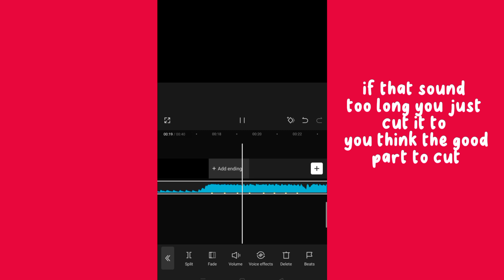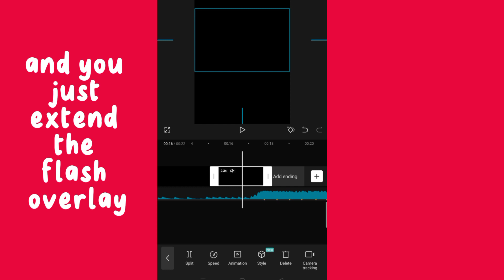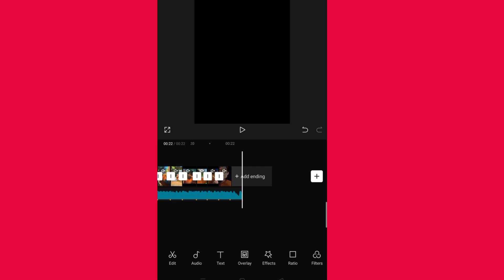Tutorial How To Make Neon Blade Edit